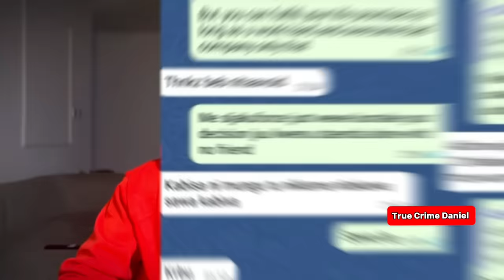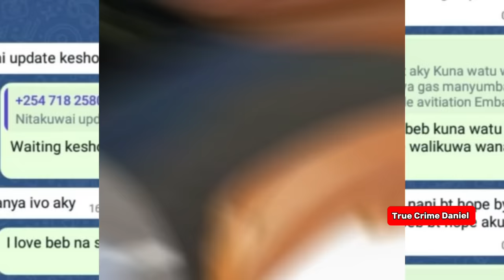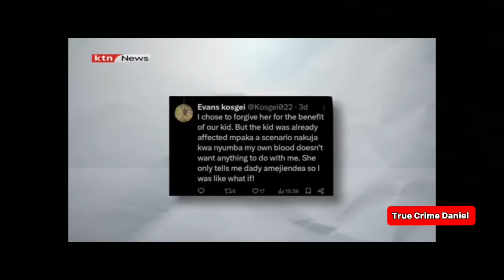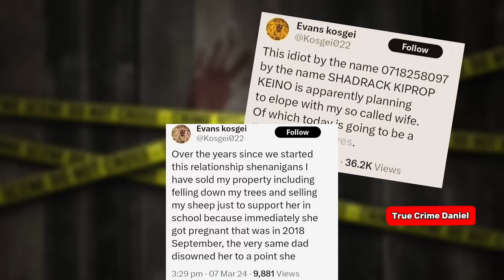The Saddest Love Story Ever; He Went Through His Wife’s Phone And Could Not Believe His Eyes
The Story Of Evans And Jackline .